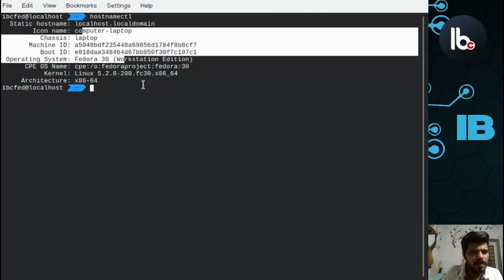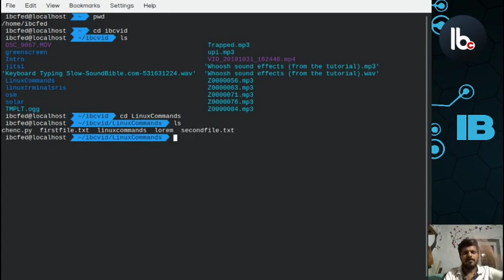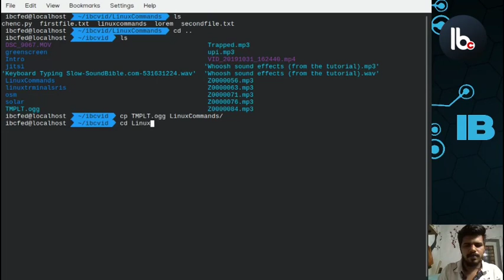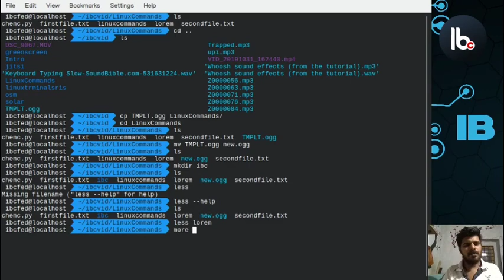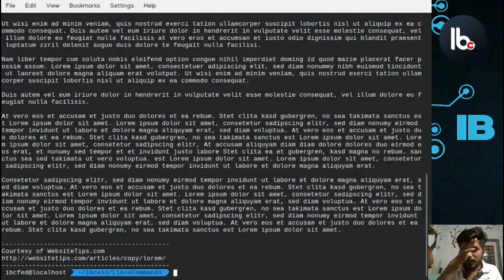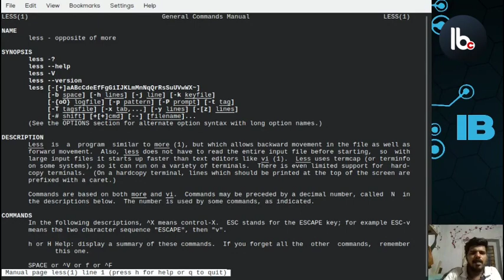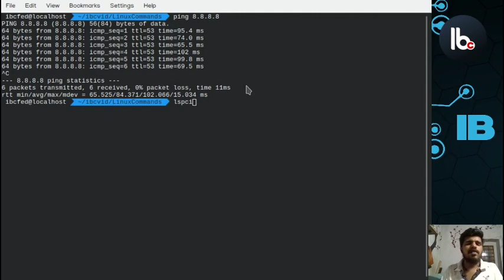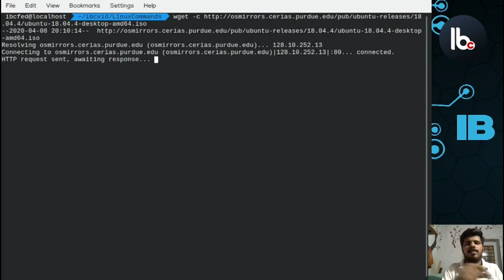Basic commands in GnuLinux (Malayalam) - IBC CLI Series part 1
ലിനക്സിലെ ബേസിക് കമാന്റ്സുകളെക്കുറിച്ച് പഠിക്കാം.